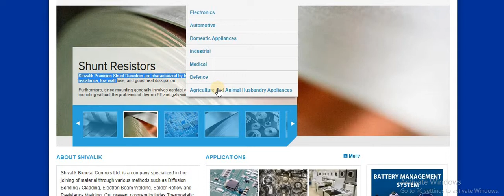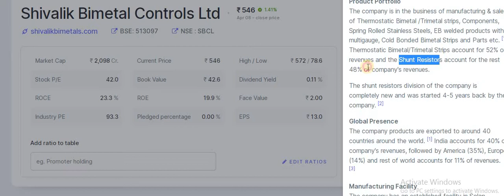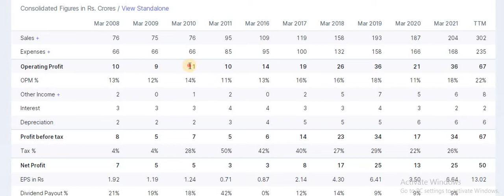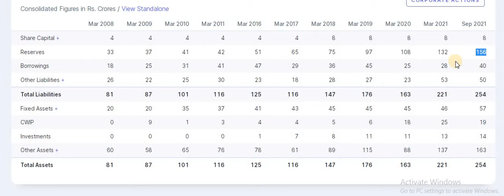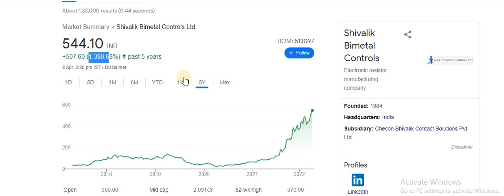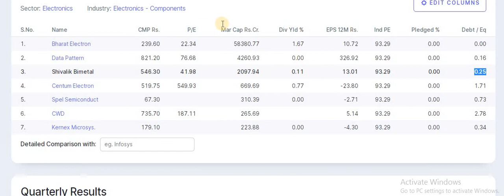Shivalik Bimetal Share | Shivalik Bimetal Latest News | Target Price | Complete Analysis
This stock is giving consistent returns over the period of 2 years. Having high quality parameters this stock can still give betters returns in future.